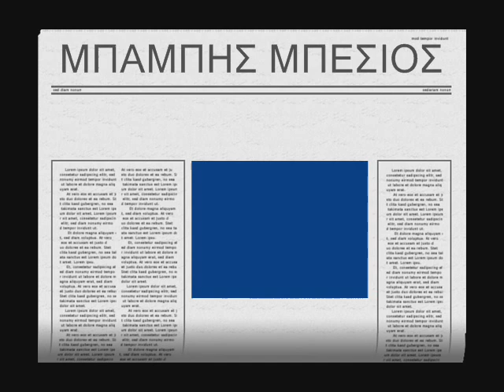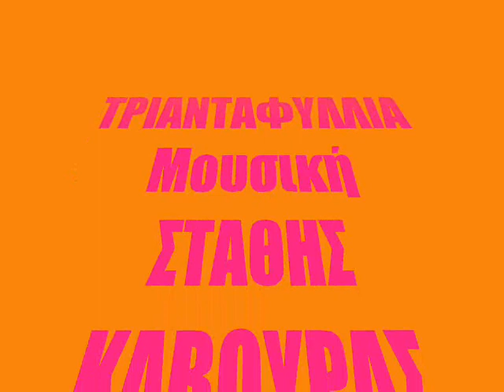ΜΠΑΜΠΗΣ ΜΠΕΣΙΟΣ τριανταφυλλιά (LIVE )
ΜΠΑΜΠΗΣ ΜΠΕΣΙΟΣ τριανταφυλλιά (Ζωντανή ηχογράφηση)
BABIS BESIOS tradafilia ( LIVE )
Μουσική ΣΤΑΘΗΣ ΚΑΒΟΥΡΑΣ
Στίχοι Κ.ΜΠΙΛΙΡΗΣ
ΖΩΝΤΑΝΗ ΗΧΟΓΡΑΦΗΣΗ